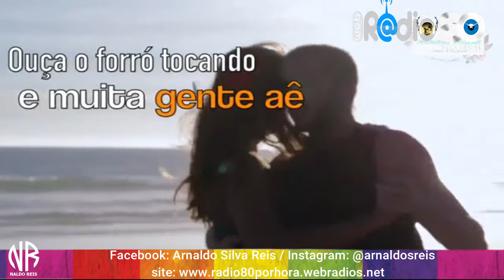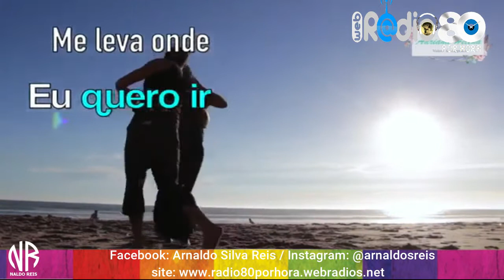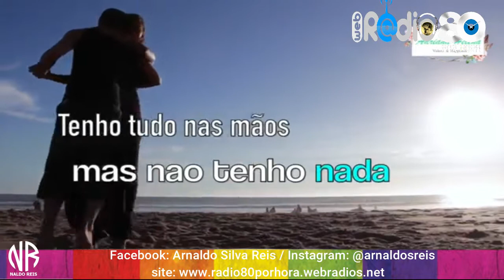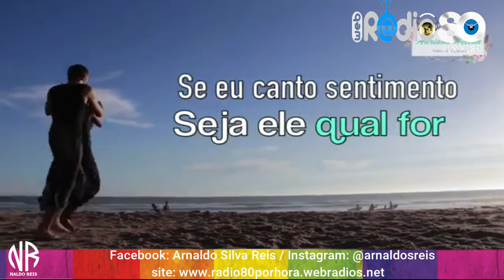Falamansa - Xote dos milagres - edição naldo reis